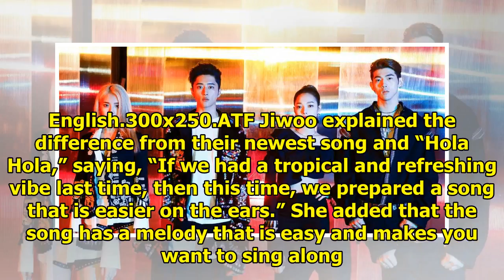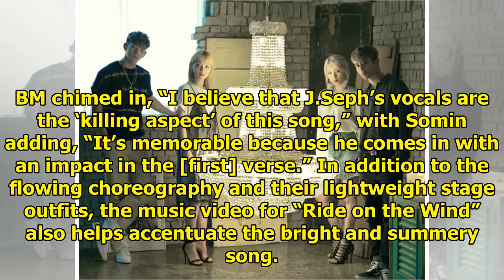KARD Shares Thoughts On J.Seph's Singing + Stories About Filming MV On Jeju Island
KARD discussed their latest comeback with “Ride on the Wind” and memorable moments in a recent inter...